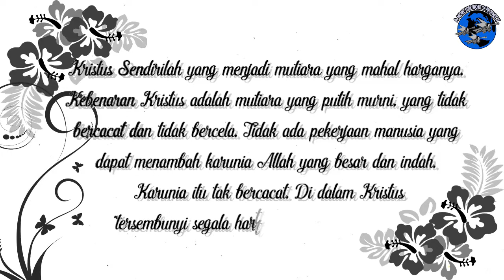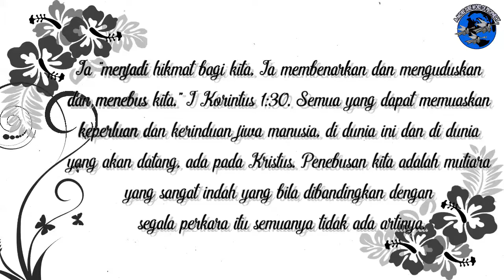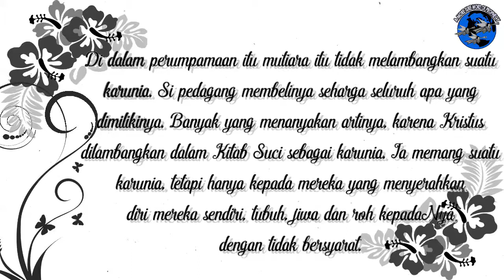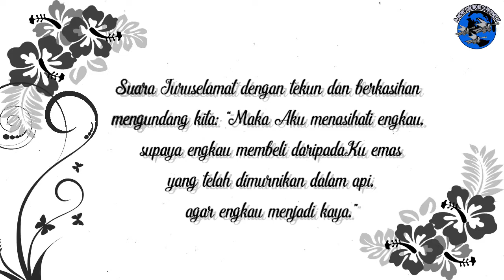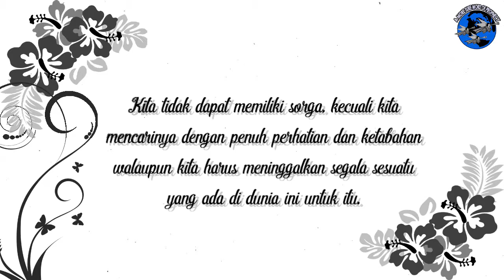(e-Devotional) Mutiara Surga yang Tidak Bercacat - Maranatha.72